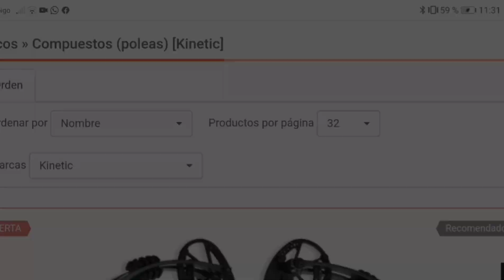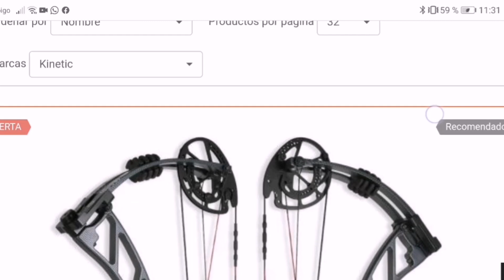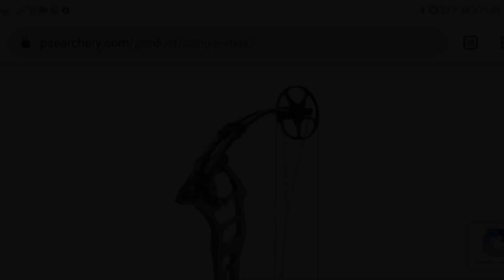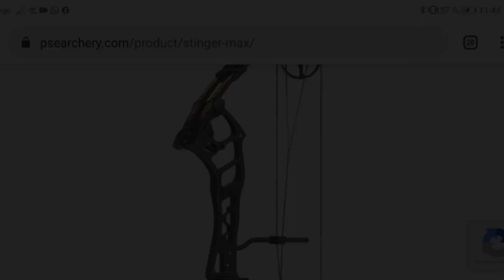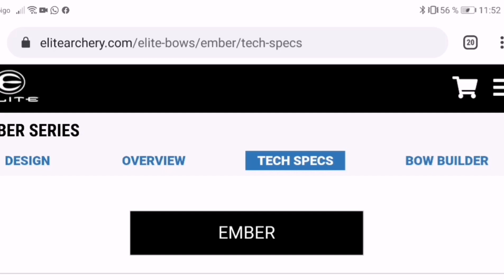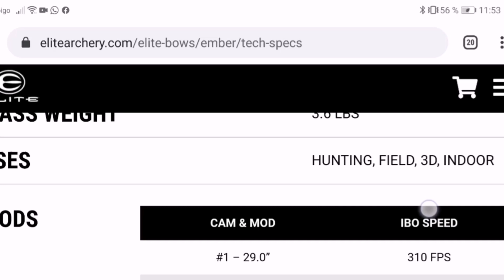Arco Compuesto "Poleas" - ¿Por donde empiezo?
Unos consejos para poder empezar a tirar con arco compuesto